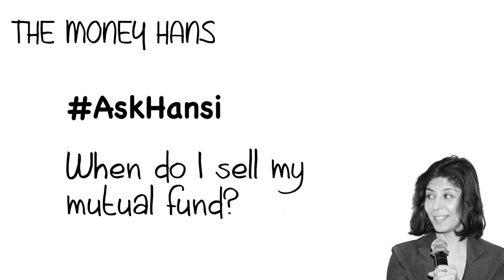AskHansi trailer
Hansi is happy to answer any questions you have about money, personal finance, investing. Post it on any social media tagging @themoneyhans

The AskHansi playlist answers a wide range of questions about mutual funds, investing, properties, retirement funds, estate planning, fintech and many more topics. Do browse...